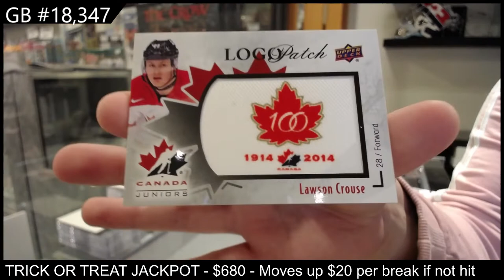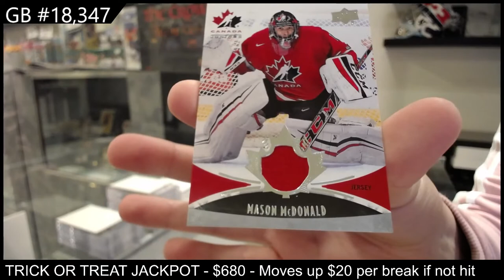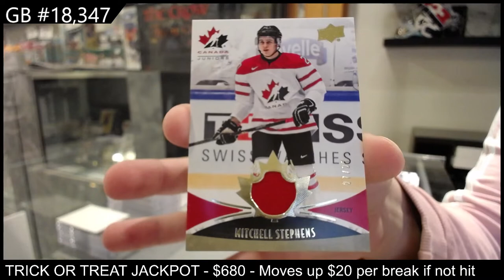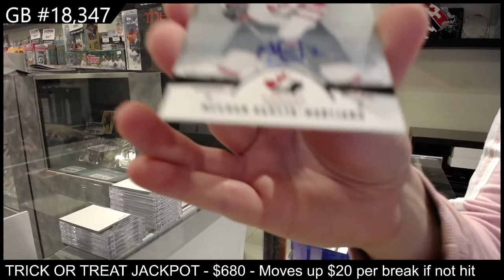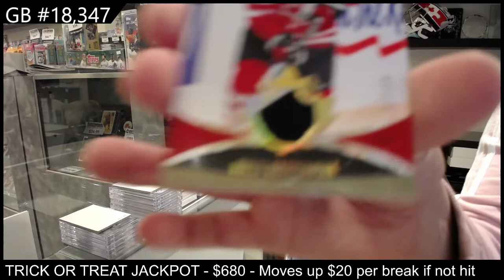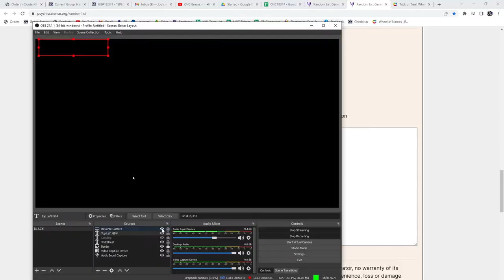2016 Upper Deck Team Canada World Juniors Hockey 2 Box Break - C&C GB #18,347